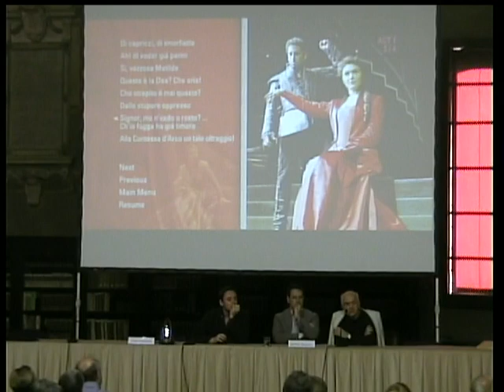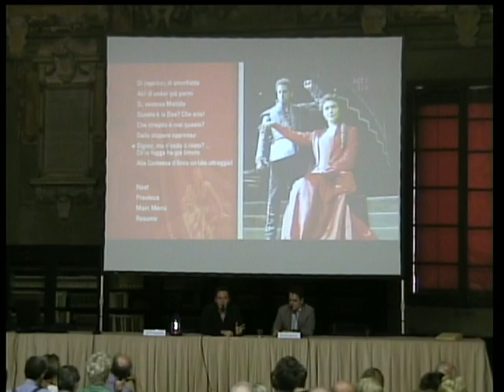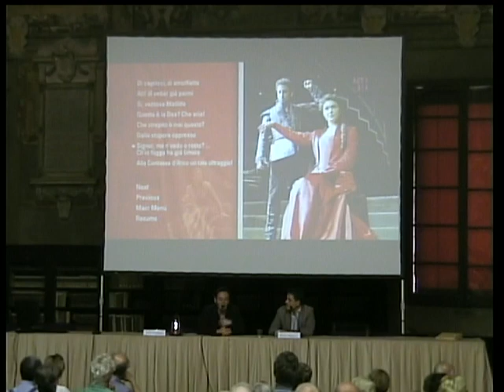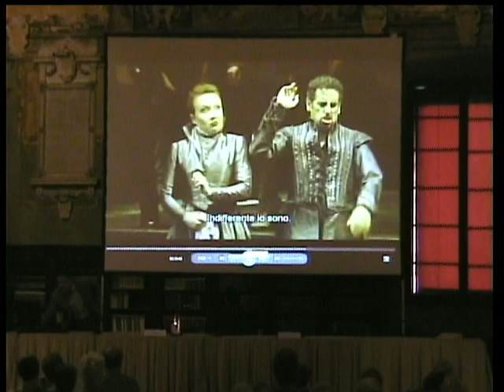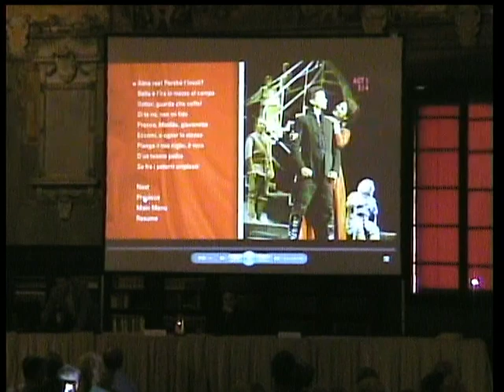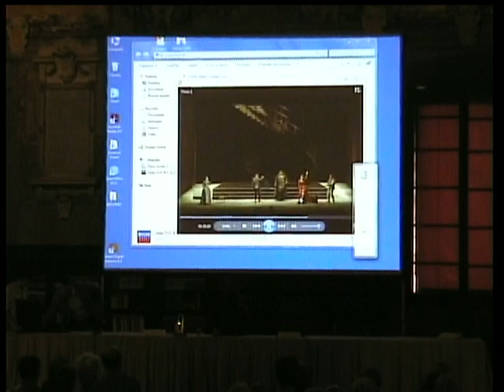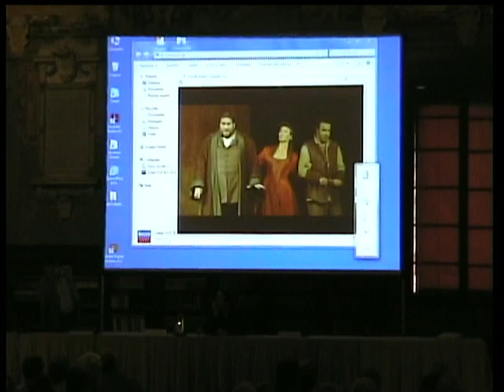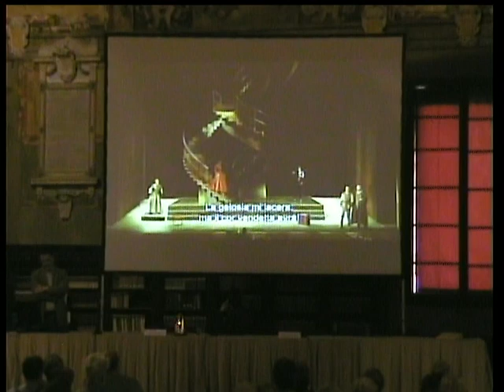Il mio Rossini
Michele Mariotti in conversazione con Guido Giannuzzi,
immagini da Matilde di Shabran).
La conferenza fa parte della rassegna Rossini Omnibus nell'ambito della manifestazione "L'inquilino di Strada Maggiore e Piazza Rossini.  Rossini a Bologna nel 150° dalla scomparsa (2018)".